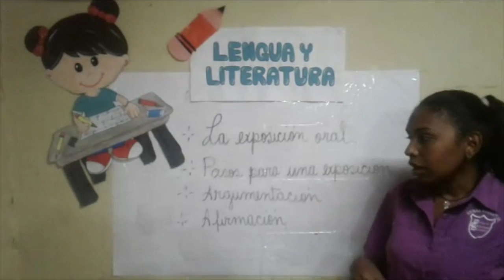La Exposición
Tema La Exposición
Lengua y Literatura
6to Grado